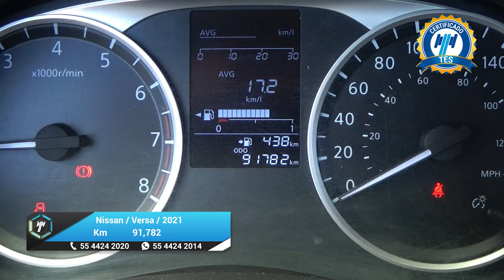Nissan / Versa / 2021 - 27851